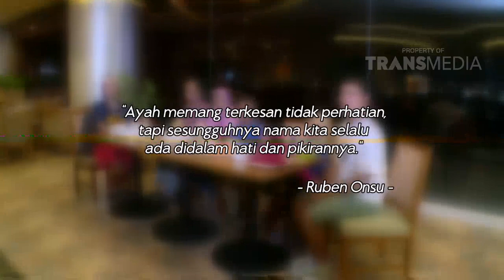SURVIVOR - Kisah Perjuangan Tukang Pijat Tuna Netra (29/05/16) Part 4/4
Program  Ini Tayang Setiap Hari SABTU - MINGGU Pukul 09.30 WIB

Merupakan sebuah program petualangan yang dilakukan oleh selebriti terkenal yaitu Ruben Onsu. Kehidupan glamor selebriti yang serba mewah dan tersedia, kini diuji dalam sebuah perjalanan mengeksplorasi budaya Indonesia. Ruben Onsu dan asistennya akan dimodali uang yang tidak banyak untuk dapat menjelajahi sebuah daerah yang telah ditentukan.

Selama perjalanannya, Ruben harus dapat mengatur pengeluarannya untuk akomodasi, transportasi dan makan hingga dapat mencapai daerah yang dituju. ”Keseruan dan kelucuan akan terjadi selama perjalanan mereka tak jarang mereka juga akan dikerumuni oleh masyarakat sekitar karena sosoknya yang seorang artis terkenal.”